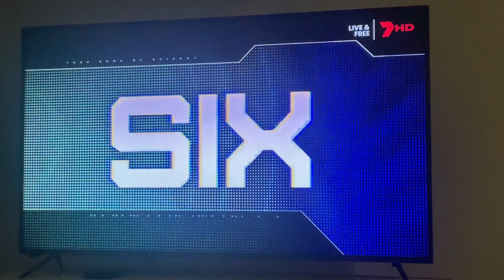Aaron finch hitting a 84M six